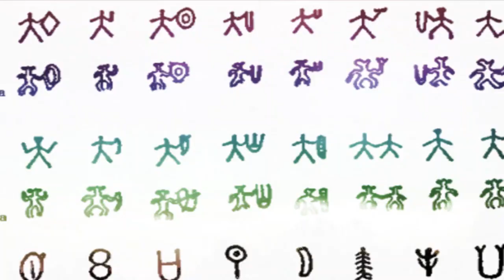DESPIERTA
EN HONOR A  BLAK ,ESPERO QUE OS GUSTE ESTE VIDEO, UN PUÑO